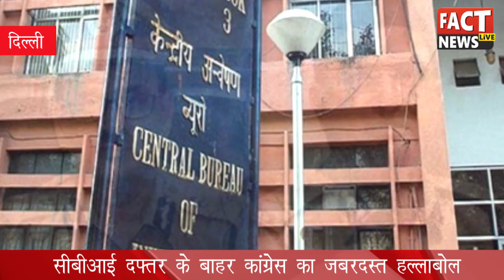Full Report Collision in CBI Number 1 and Number 2 Officers, Watch